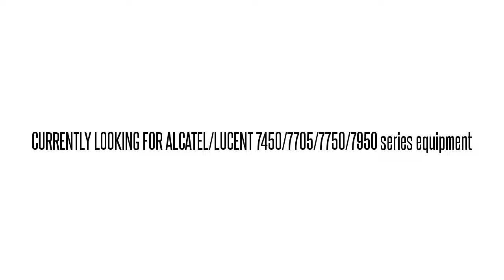3EM04177AB01 DRP6L50DAA MDR-8000 OC3 128 TCM CAP KEY